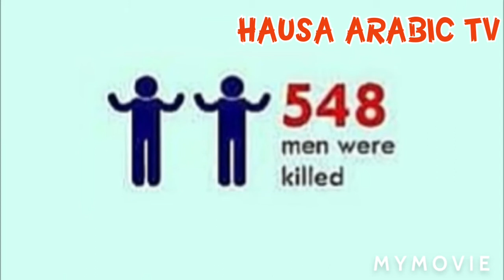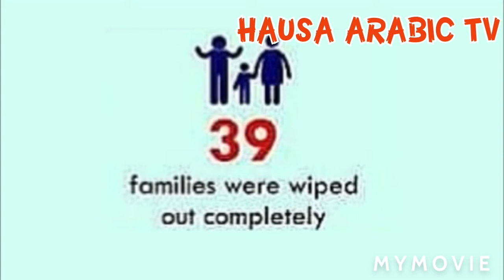Shawarar da wani shahararren da siyasa yaba Buhari akan asake Sayyed Zakzaky